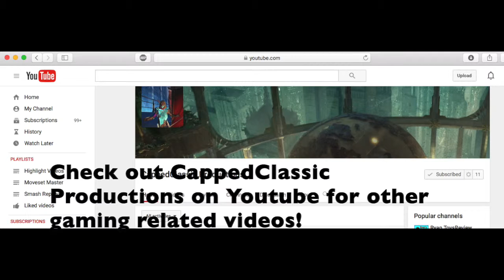MAC SMASH!! A Little Mac Montage by Dach (Sm4sh)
I play as the black, white, and red Little Mac in each clip. I've tried to make my montage shorter this time, and probably will in the future, even though I've got a crapload of backed up replays...

Also, look forward to a DAY 1 CLOUD STRIFE MONTAGE, the first couple days after he is available for download. After examining his move set, I plan on adding him to my list of mains. :D

CappedClassic Productions Youtube: (Annotations won't work for some reason)